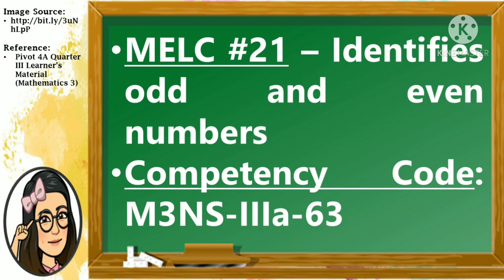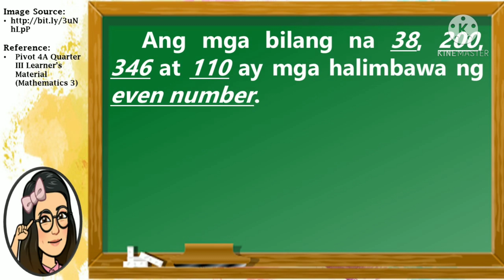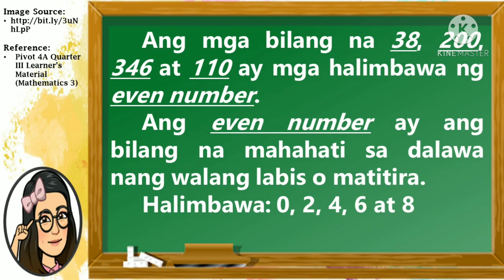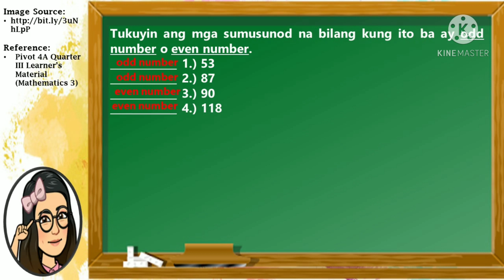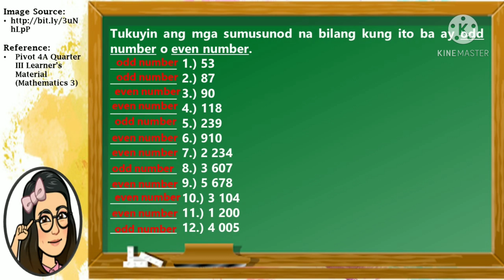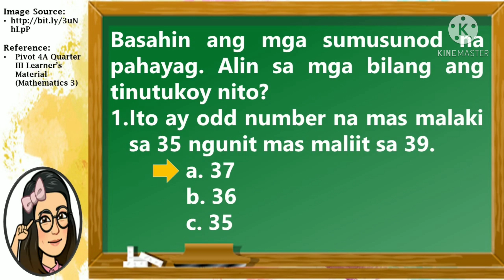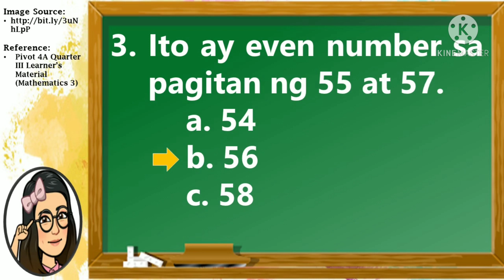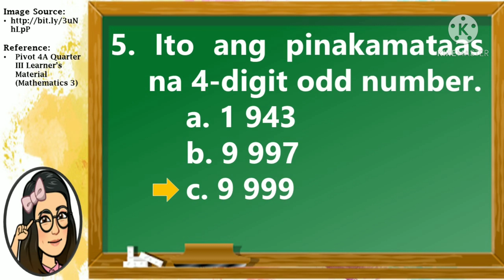Mathematics 3 (Pagtukoy sa Mga Bilang na Odd at Even)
MELC #21 - Identifies odd and even numbers